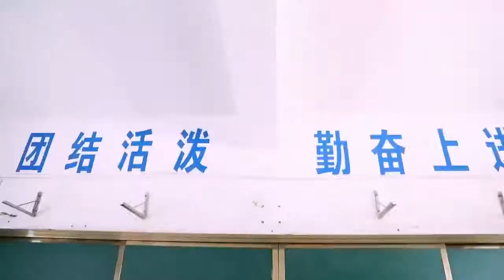Missions Video One Cup Part 2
Fellowship Bible Church Fort Gibson, OK
FTG Oklahoma
Sunday School